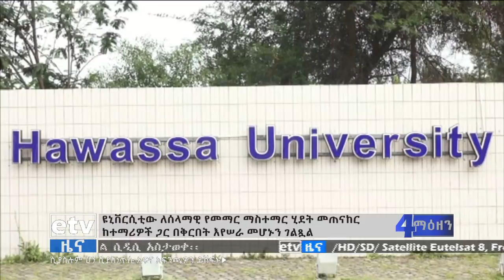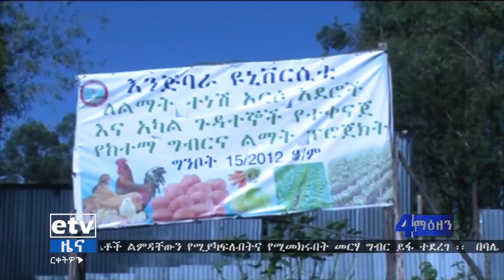የቀን 7 ሰዓት አማርኛ ዜና…ታህሳስ 12/2013 ዓ.ም